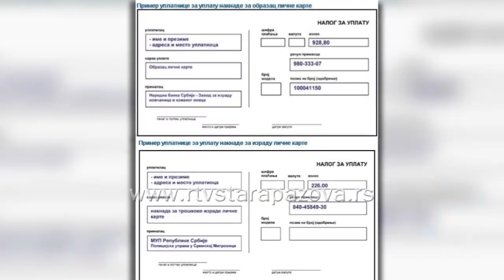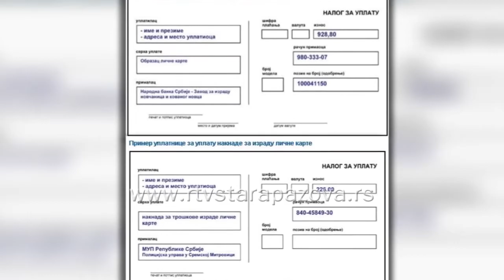Papirne lične karte samo do 31. decembra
Iako rok važenja ličnih karata izdatih na starom obrascu ističe 31. decembra 2016. godine građani će i nakon tog roka moći da podnesu zahtev za izdavanje nove, međutim, pošto produženja roka važenja neće biti, penzioneri bez nove neće moći na šalterima banaka i pošta da podignu penziju.  Velika  neizvesnost  pred penzionerima, koji u slučaju da imaju nevažeću ličnu kartu neće moći nakon nove godine da podignu svoje penzije na šalterima pošta i banaka.